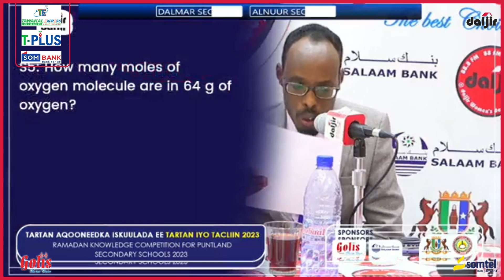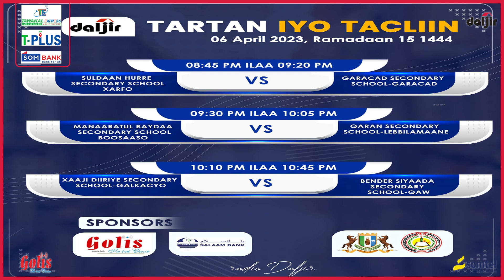TARTAN IYO TACLIIN| Habeenkii 6aad Dugsiyada Isku arkay